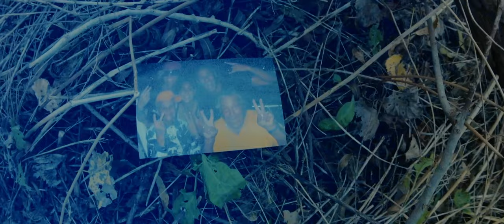Ian Erix - Time Machine (GRAFFITI ON MY HEART; Part 2/4)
"Graffiti On My Heart" is a four part music video film by Ian Erix.   Don't miss each chapter!
Part 1 - "Horse Of A Different Color"
Part 2 - "Time Machine"
Part 3 - "Out From Under"
Part 4 - "Tomahawk"

The songs from "Graffiti On My Heart" are now available on:
Google Play: smarturl.it/qyefuu
Amazon:smarturl.it/8y4asb

"SCREAM FOR FREEDOM", THE NEW ALBUM BY IAN ERIX, WILL BE OUT IN SPRING 2016!

"Graffiti On My Heart"
A Misfit Mindz Film
Created by Ian Erix
Directed by Chris von Hoffman & Ian Erix
Produced by Misfit Mindz Entertainment, Prodigium Pictures, Greenhouse and Nordican Productions
Executive Producer: Ian Erix
Written by Ian Erix

(C) 2016 Misfit Mindz Entertainment/Nordican Music Group under license to Sony Music Entertainment.